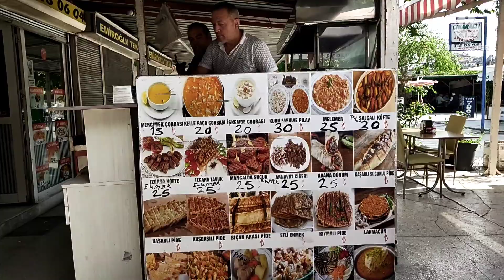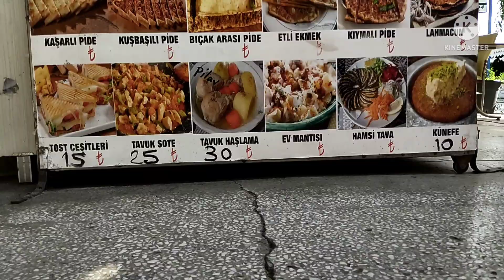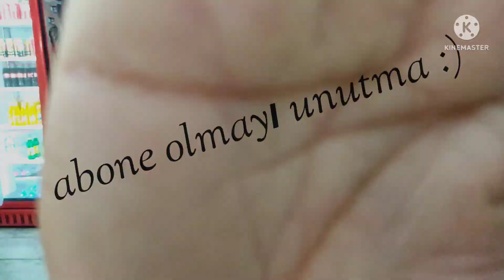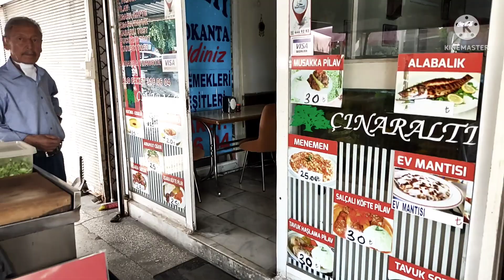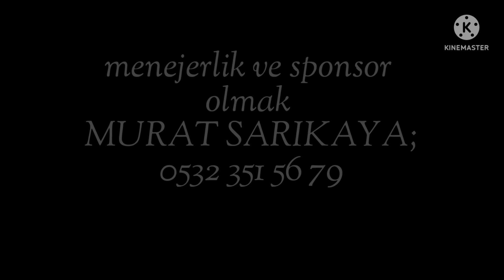BOŞ BİR PAZAR 4.BÖLÜM. @AnkaralıBelgeselci @AnkaragucuYoutube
yemeklerden tatmanizi tavsiye ederim böyle bir lezzet yok güvenilir ve aile ortamının en üst seviyede yaşandığı bir mekandir